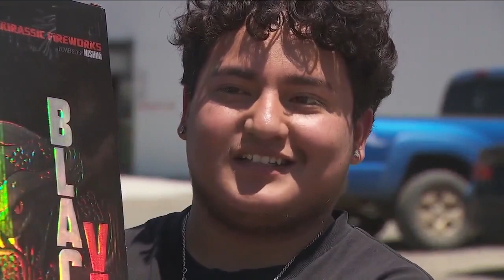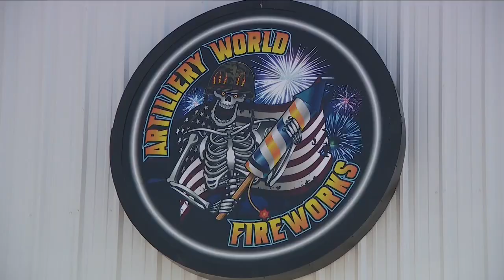Coloradans flock to Wyoming to purchase fireworks they can't find at home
Every year around the Fourth of July, some Coloradans drive to Wyoming, where they can buy fireworks they can’t get in Colorado.